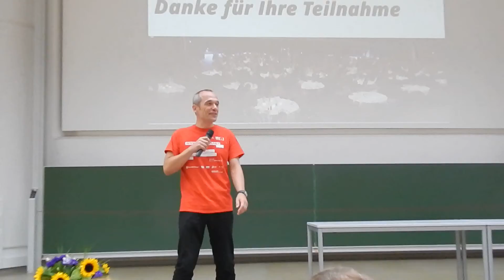Best Session Award - Usability Professionals Konferenz 2013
Best Session Award der German UPA geht 2013 an Sascha Wolter für den Vortrag:  'Jenseits mobiler Anwendungen: Telekommunikation trifft Super Natural Interaction -- Von SMS bis M2M'.

Herzlichen Glückwunsch!